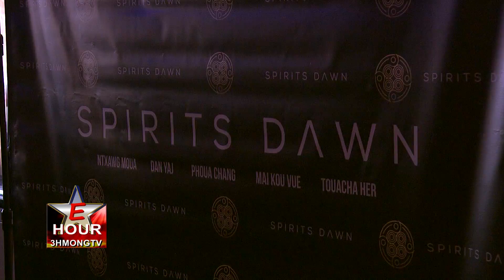E-HOUR: The premiere of Spirits Dawn at New Vision Theater in Oakdale, MN.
This program was originally broadcast on 3HMONGTV before uploaded to our Youtube channel.

News Correspondents & Hosts:
  Padee Yang
  Maikou Xiong

Productions:
 Tswv Long Moua
 Ningzhung Lee
 Huangwha Lee